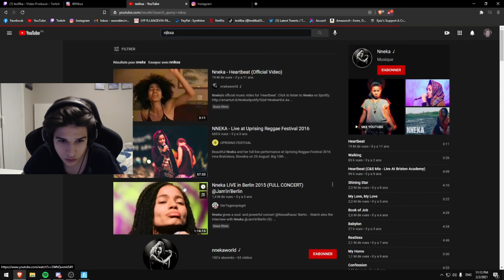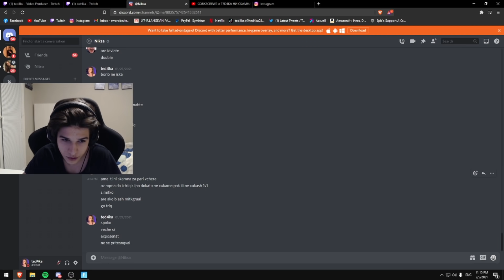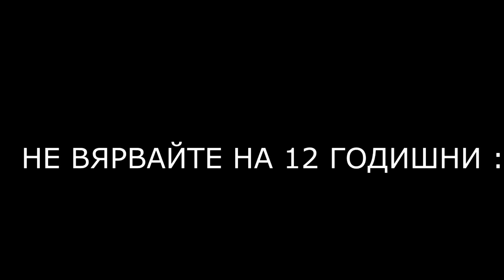НИКСАТА МЕ СКАМНА ЗА ПОРЕДЕН ПЪТ ?!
Можете да ме подкрепите безплатно от играта като използвате моя Support A Creator: ted4ka ad​

СПРЕТЕ ДА ВЯРВАТЕ НА 12 ГОДИШНИ :)